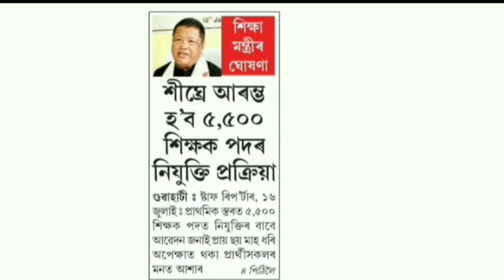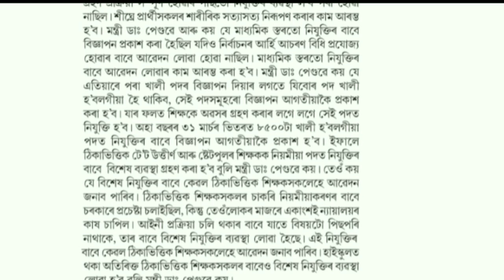LP আৰু UP ৰ 5,500 পদৰ physical document verification সম্পৰ্কে শিক্ষা মন্ত্ৰী মহোদয় ৰ মন্তব্য